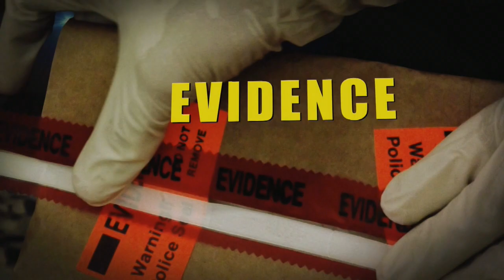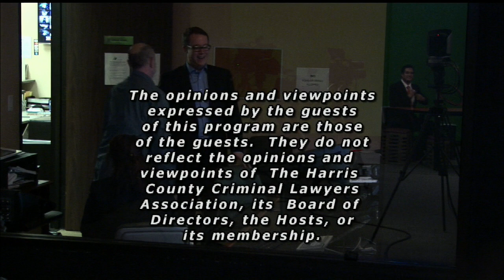Reasonable Doubt 2-1-18 Judge Jay Karahan